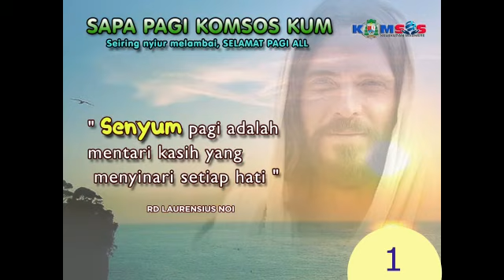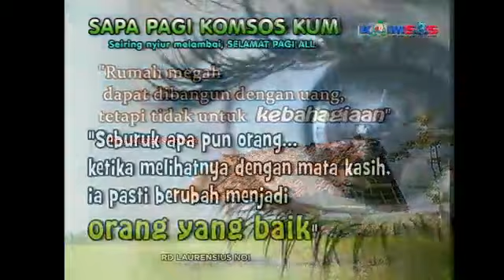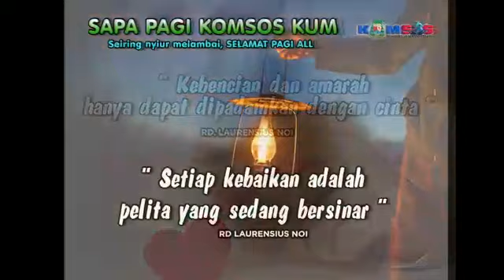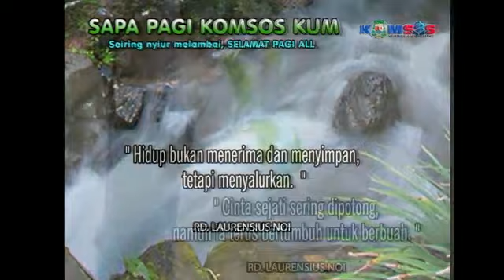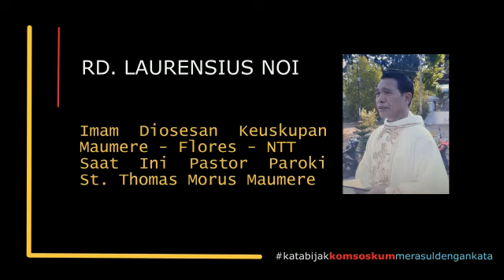Serial Kata Bijak Komsos Keuskupan Maumere II MERASUL DENGAN KATA II KATA BIJAK RD. LAURENSIUS NOI